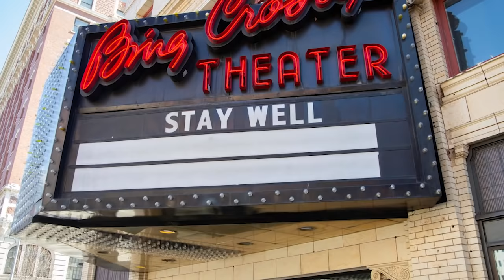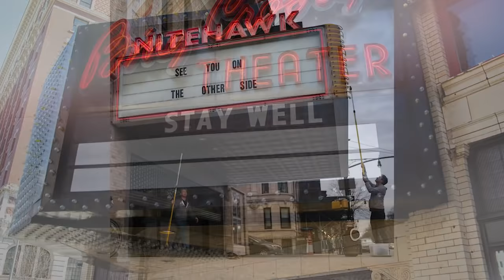TODAS las Revelaciones del NUEVO Trailer de Black Widow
Descubre todas las revelaciones del nuevo trailer de la película de Black Widow que se estrenó en los cines con la película de New Mutants, algo que nos muestra nuevos diálogos, escenas y detalles de la trama de Natasha Romanoff enfrentándose a Task Master y al Cuarto Rojo acompañada de su familia como Yelena Belova, Melina Vostokoff y Red Guardian. Esto al ser el próximo estreno de la fase 4 de Marvel el 6 de Noviembre de 2020.

¿Qué es lo que más esperas de la película de Black Widow? Aquí un video que seguramente te interesará: 21 Increíbles Datos de Black Widow Que No Conocías

Una historia donde hablamos de las revelaciones del nuevo trailer de la película de Black Widow con Scarlett Johansson despidiéndose del rol de Natasha Romanoff dentro de la fase 4 de Marvel.